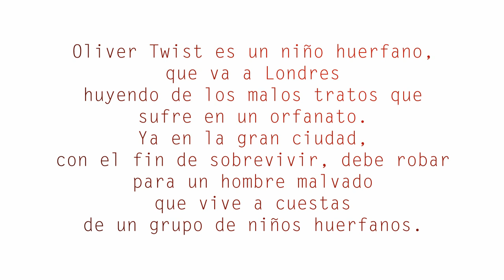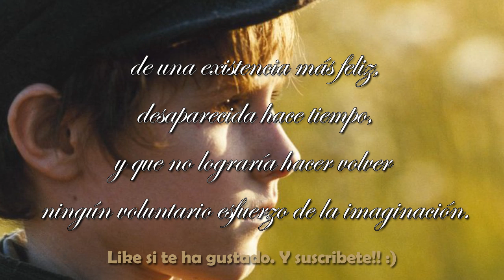LA TRISTE HISTORIA DE OLIVER TWIST - Fragmento - Charles Dickens - Voz FENETÉ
Fragmento de Oliver Twist - Charles Dickens
Oliver Twist es un niño huerfano, que va a Londres huyendo de los maltratos que sufre en un orfanato, y en la gran ciudad, para sobrevivir debe robar para un hombre malvado que vive a cuestas de un grupo de niños huerfanos.

Agitó se el muchacho y sonrió en sueños,
cual si aquellas muestras de piedad y de compasión
hubiesen hecho nacer en él la agradable ilusión
de un amor y un afecto nunca sentidos.
De igual modo el sonar de una dulce melodía,
el murmullo del agua en un lugar silencioso,
el aroma de una flor y hasta el sonido
de una palabra conocida traen, a veces,
vagos recuerdos de escenas
que no existieron jamás en esta vida,
que se desvanecen como un soplo,
acaso despiertos por el breve rememorar
de una existencia más feliz,
desaparecida hace tiempo,
y que no lograría hacer volver
ningún voluntario esfuerzo de la imaginación.